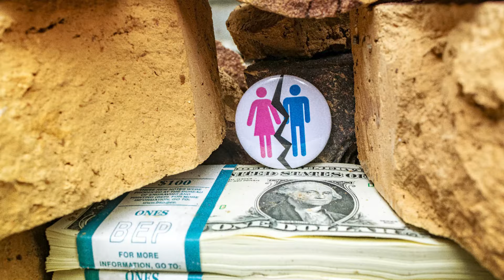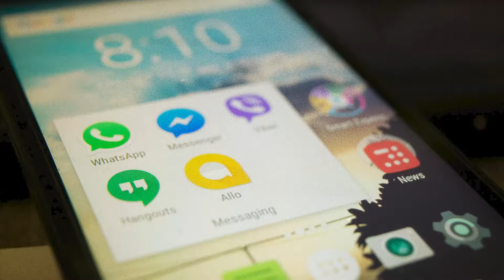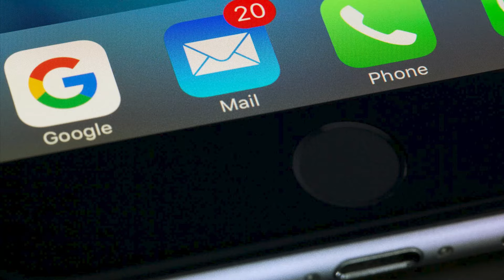Shocking plot twist: Microsoft father's murder in Florida has shocked the country! True Crime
When love turns to hate, the consequences can be devastating. Jared Brygan's story is a tragedy in which once-loving spouses turned into mortal enemies. Divorce, property struggles, and child custody led to a horrific crime that shook all of Florida. Why is the murder case of a Microsoft employee still unsolved? Who is behind the criminal conspiracy, and what caused this brutal finale? Find out all the details in our investigation.”